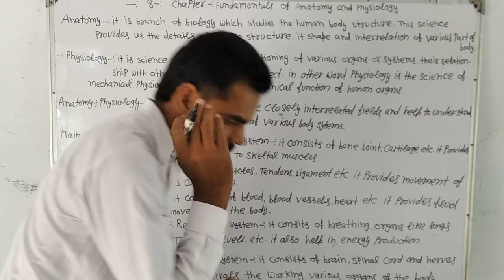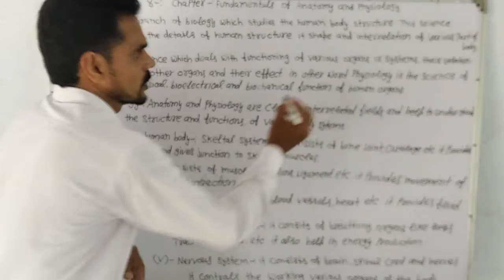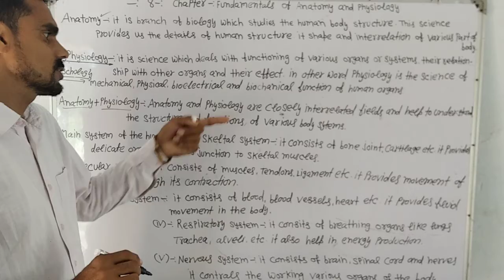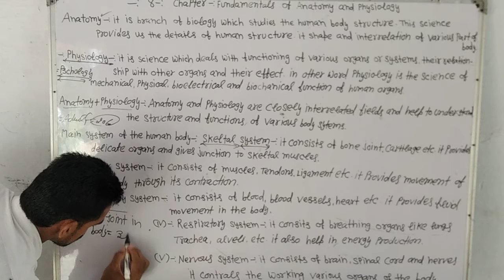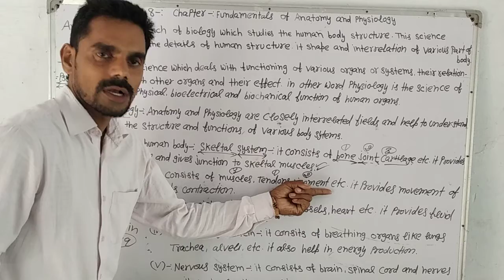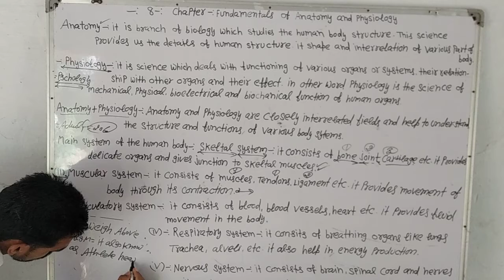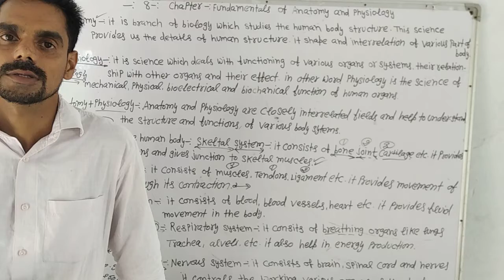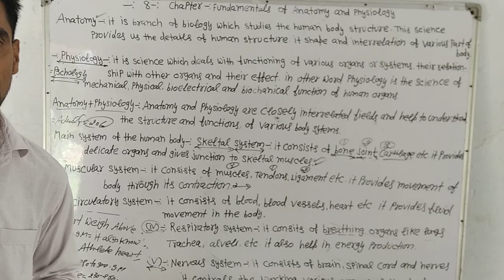Raath international school behror class 12th physical education